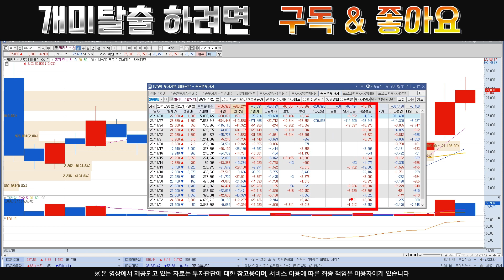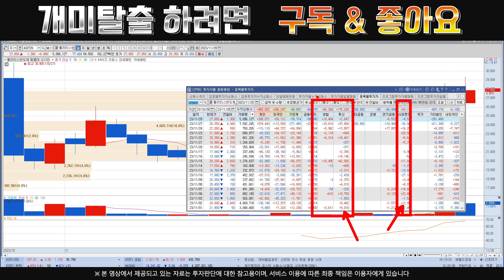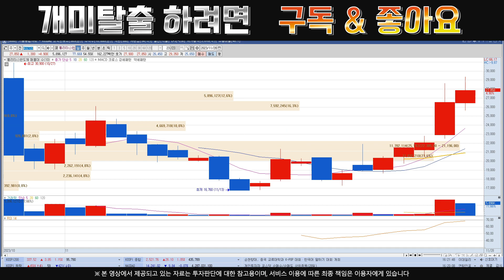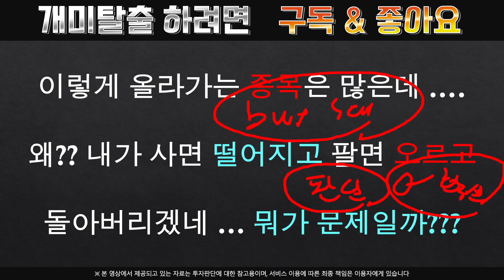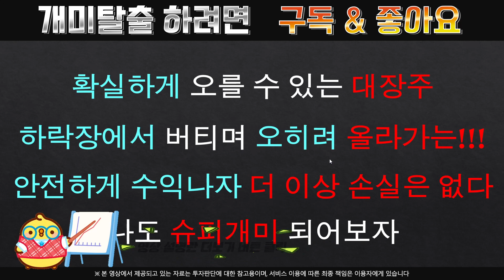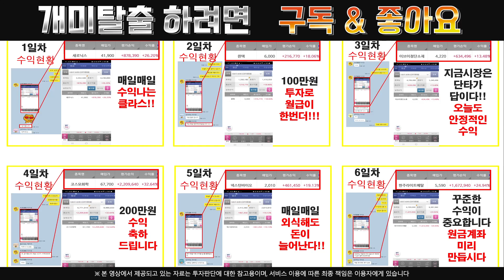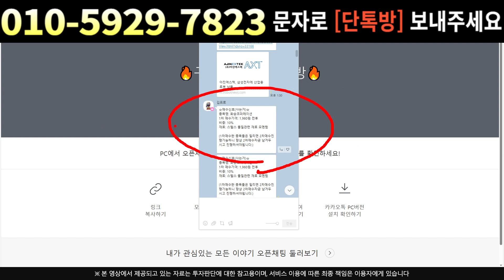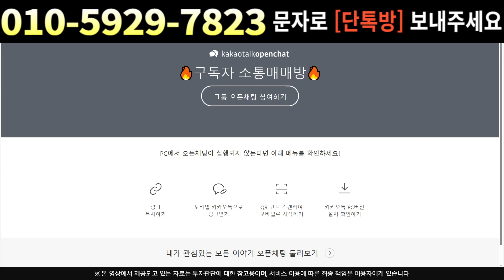[주식]퀄리타스반도체 - 연기금 외국인 미친 매수중 어디까지 상승 할지 확인!!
실시간 구독자소통 카톡방 투자정보 텔레그램